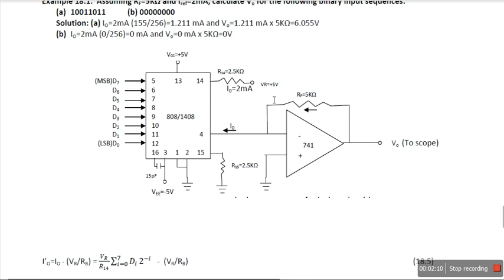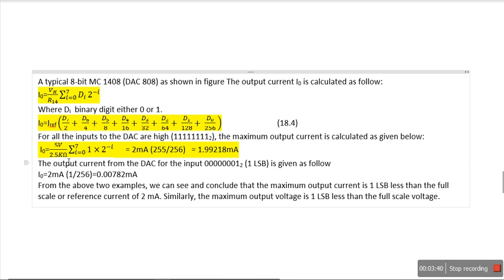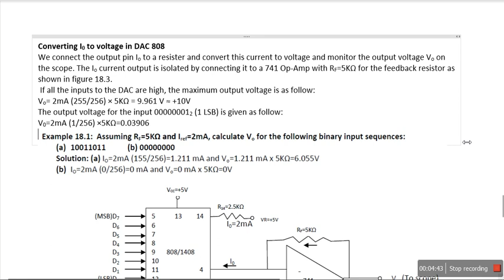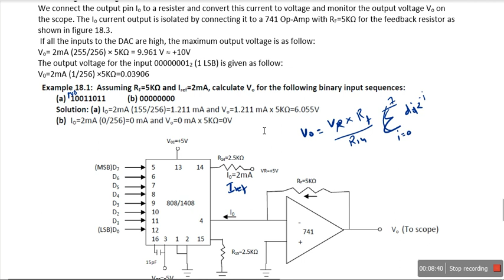DAC-9: Monolithic DAC (Unipolar and Bipolar) and Multiplying DAC